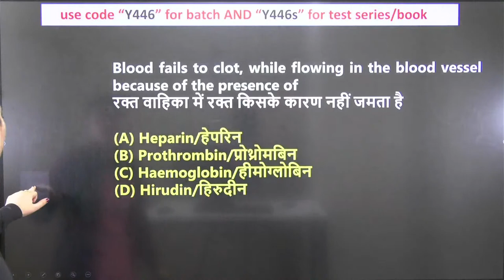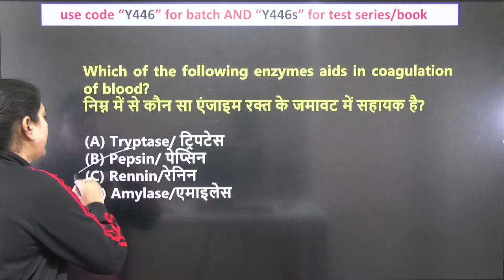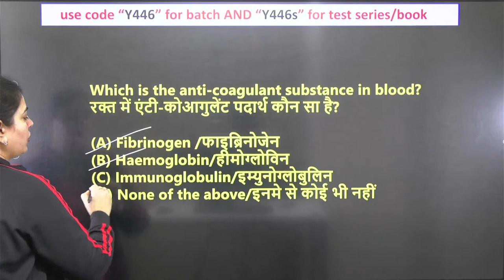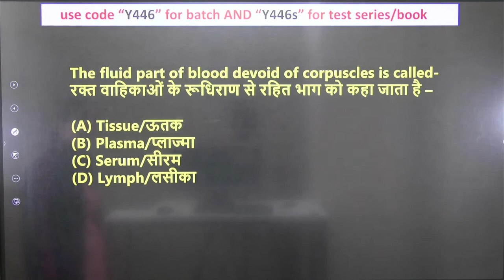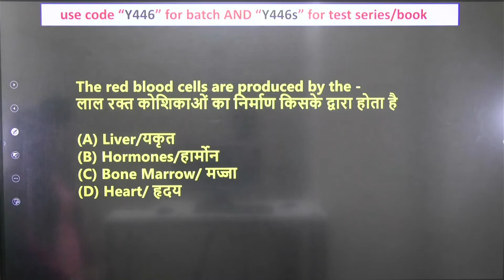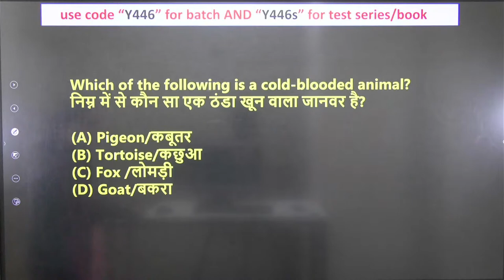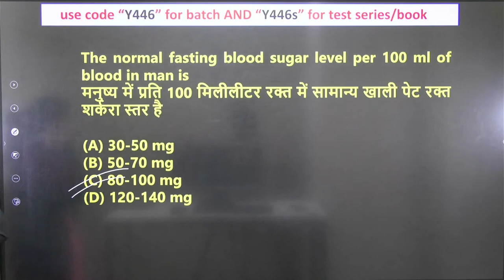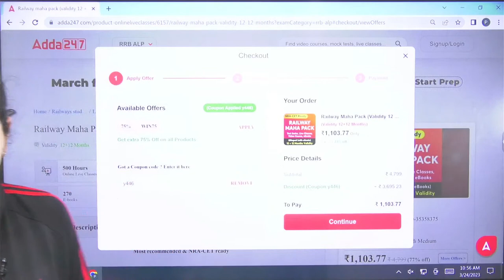RRB ALP 2023 | RRB ALP Science Class by Arti Chaudhary | Blood